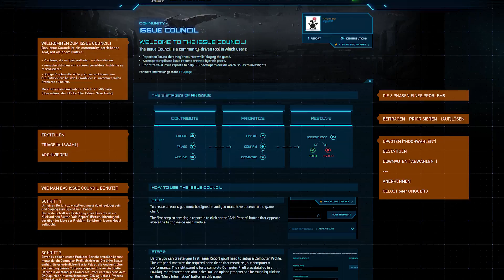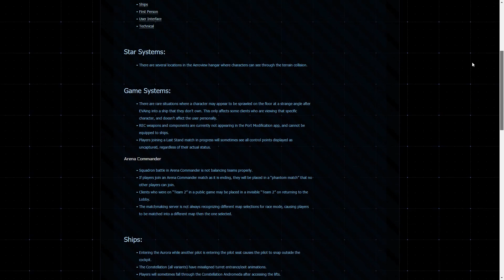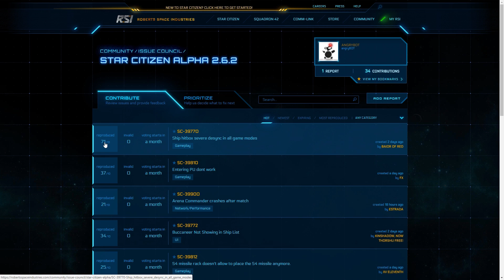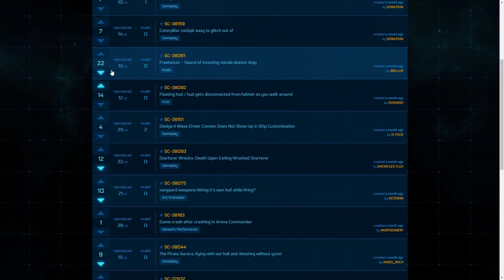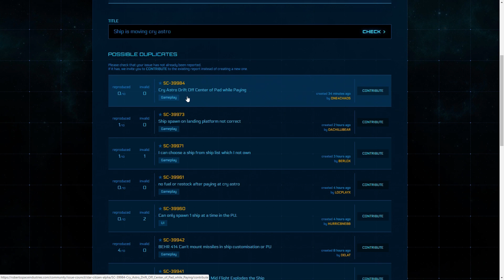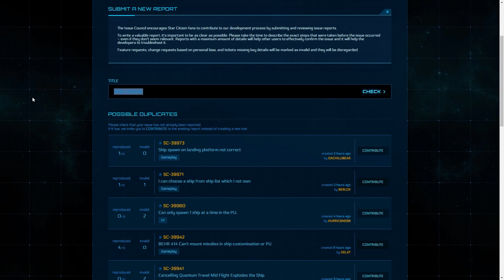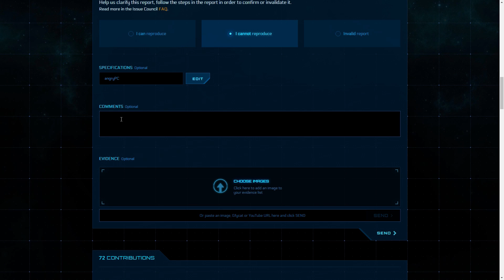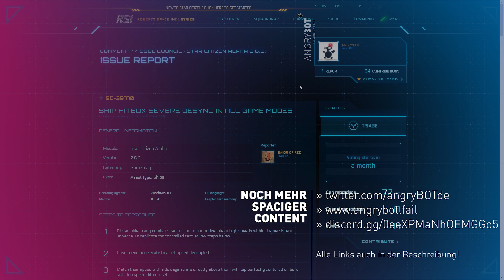Star Citizen ✪ Issue Council sinnvoll nutzen ✪ [Deutsch/German]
CIG hat für Star Citizen schon vor einiger Zeit ein sog. "Issue Council" eingeführt, was ein Bug-Tracker für die Community ist. Es gibt uns die Möglichkeit, Fehlerberichte einzureichen, zu prüfen und zu priorisieren, bevor sie durch Entwickler von CIG geprüft und ggf. übernommen und behoben werden. Somit haben wir die Möglichkeit aktiv zur Entwicklung beizutragen und die Wartezeit sinnvoll zu verkürzen ;).

Wenn ihr Bugs findet, könnt ihr deren Behebung hier unterstützen oder ganz neue Bugs selbst melden:

Auf meiner Website findet ihr noch mehr rund um Gaming, Star Citizen und was mich sonst beschäftigt:

Discord ist eine kostenfreie Kommunikations-App für Gamer (eine Kombination aus Teamspeak und Whatsapp aufgeteilt in Chat und Voicechat-Kanäle). Mit diesem Link könnt ihr meinem Server beitreten und Gleichgesinnte und mich zum Chatten und Quatschen treffen:

Offizielle Website zu Star Citizen:
Ihr habt Interesse an Star Citizen? Benutzt diesen Referral-Link zur Anmeldung und ihr bekommt 5.000 UEC (In-Game-Währung) zusätzlich und kostenfrei:

Meine Hardware:
CPU: Intel Core i7 5820k
GFX: EVGA 980 TI SC
RAM: 16 GB RAM DDR4
MB:  MSI X99S SLI PLUS

Ich setze zwei Monitore ein. Mein Hauptmonitor ist ein 27 Zoll Gerät von ASUS mit einer Auflösung von 2560 x 1440px. Kein G-Sync (regulärer Monitor mit 60 Hz).
Für Star Citizen nutze ich "HOMAS" (Hands on Mouse and Stick) als Eingabesystematik (Stick T.16000M in der linken Hand und Maus in der rechten zum Zielen).

Jeden Dienstag gibt es Roedas Dienstagsrunde. Eine deutschsprachige Diskussionsrunde, bei der euch die Ereignisse und Infos der Woche rund um Star Citizen vorgestellt und gemeinsam diskutiert werden: